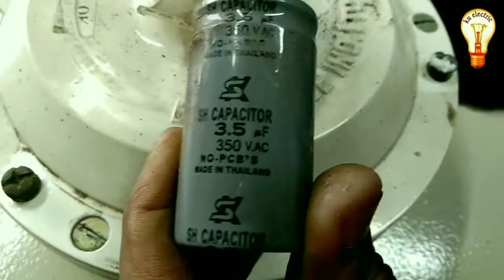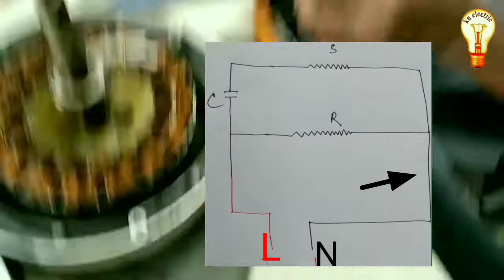সিলিং ফ্যান রিপেয়ার How to repair ceiling fan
সিলিং ফ্যানের কয়েল পুড়ে গেলে কিভাবে রিপেয়ার করতে হয় তা দেখানোর চেষ্টা করেছি।

অনেক সময় ফ্যানের কয়েল পুরে গেলে সম্পূর্ণ কয়েল বাদ দিয়ে পুনরায় রিবন্ডিং করতে হয়।
 এছাড়া যদি একটি অথবা দুটি কয়েল পুড়ে যায় তাহলে সম্পূর্ণ কয়েল বাদ না দিয়ে ওই দুটি কয়েল শর্ট করে ফ্যান চালু করা সম্ভব।
 ভিডিওটি ভালো লাগলে লাইক এবং শেয়ার করুন আমাদের টেকনিক্যাল চ্যানেলটিকে সমৃদ্ধ  করতে সাস্ক্রাইব করুন সকলকে ধন্যবাদ।

রিওয়েন্ডিং মেশিন দিয়ে কিভাবে সিলিং ফ্যান বাধাই করতে হয় তার ভিডিও লিংক ⏬⏬⏬⏬